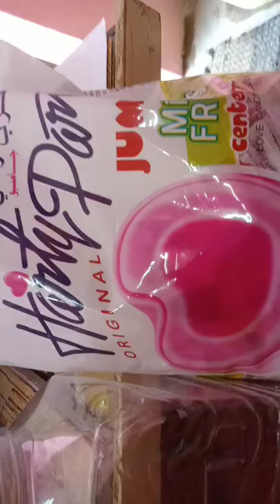😋Harty party 🍬chocolate 🍬 for all plavers 🍬super 🍬tasty 😋